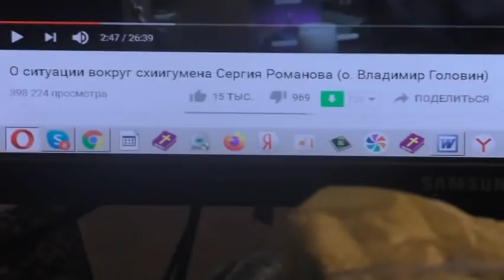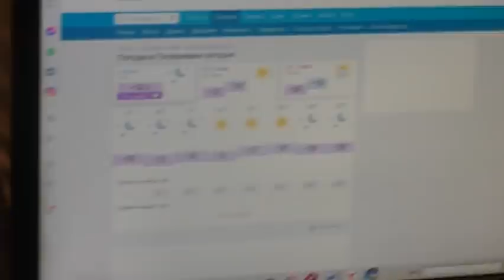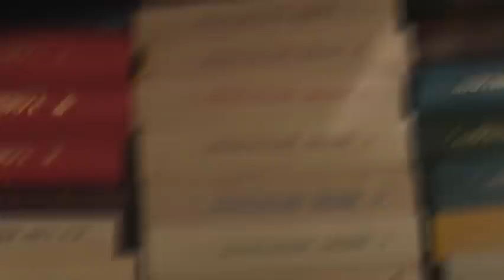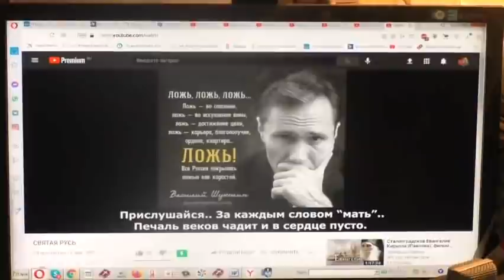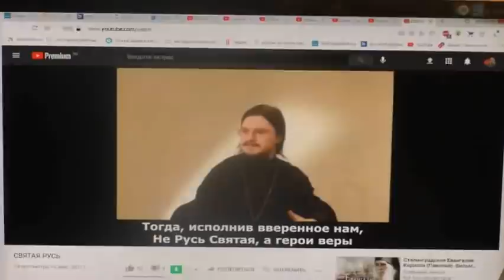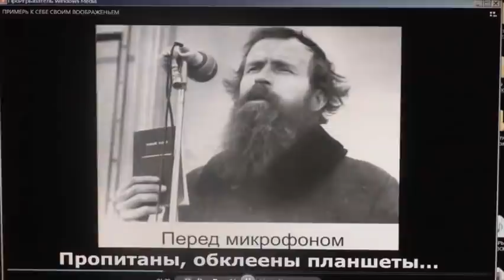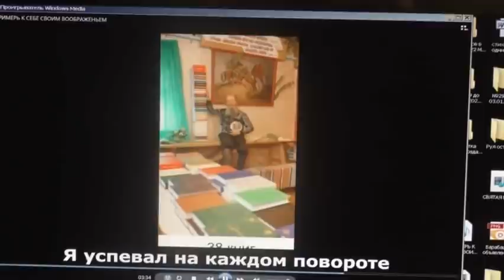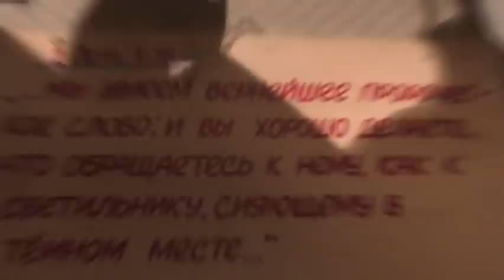Утро. Завтрак. Голуби, кошки, собака. Рулетка, стихи Радость во Христе всегда! 08. 01. 2021